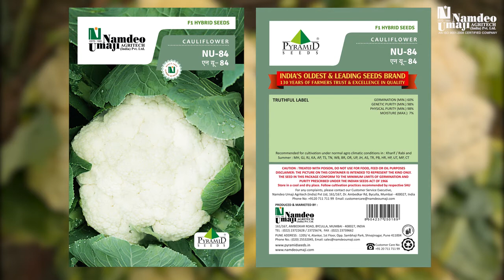फुलकोबी चे भरघोस व उच्च दर्जाचे उत्पादन घेण्यासाठी कोणते बियाणे घ्यावे ? Order Hybrid seeds online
या हंगामात पत्ताकोबी आणि फुलकोबी ही भाजीपाला पिके घेण्याकडे शेतकऱ्यांचा कल जास्त आहे. तसेच भारतामध्ये फ़ुलकोबीचे उत्पादन मोठ्या प्रमाणारावर घेतले जाते. फुलकोबी च्या उपयुक्त गुणधर्मांमुळे फुलकोबीला लोकप्रियता प्राप्त झाली आहे, त्यात फॉलिक अॅसिड, पोटॅशियम , कॅल्शियम, व्हिटॅमिन सी या सारखी जीवनसत्त्वे समाविष्ट आहेत. त्‍यामुळे या भाजीला आहारात महत्‍व आहे. म्हणून शेतकरी सुद्धा या पिकाची लागवड मोठ्या प्रमाणात करतात, यासाठी बियाणे सुद्धा उच्च प्रतीचे व रोगप्रतिकारक क्षमता असलेले हवे. असे बियाणे नामदेव उमाजीने उपलब्ध केले आहे. अधिक उत्कृष्ट गुणवत्तेच्या फुलकोबी चे भरघोस व उच्च दर्जाचे उत्पादन घेण्यासाठी निवडा नामदेव उमाजीचे एन यु ८४ बियाणे. ८० ते ८५ दिवसात तयार होणारा, पर्णाच्छादीत पांढरा शुभ्र गड्डा . या फ़ुलकोबीला बाजारात मागणी व दरही चांगला मिळतो. आजच नामदेव उमाजीचे  फुलकोबी  बियाणे एन यु  ८४  खरेदी करा व भरघोस व दर्जेदार फ़ुलकॊबीचे उत्पादन घेऊ शकतात. नामदेव उमाजीचे एन यु ८४ हे बियाणे आपल्या संपर्कातील दुकानदाराकडे/नर्सरीमध्ये किंवा अगदि ऑनलाइन सुद्धा उपलब्ध. इतर सर्व भाज्यांच्या बियाण्यांसाठी आजच संपर्क करा.